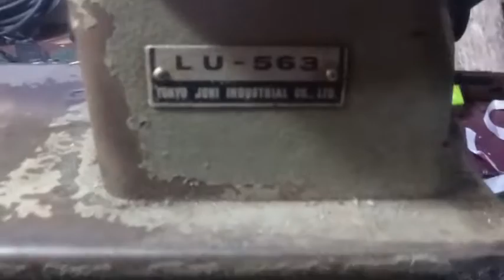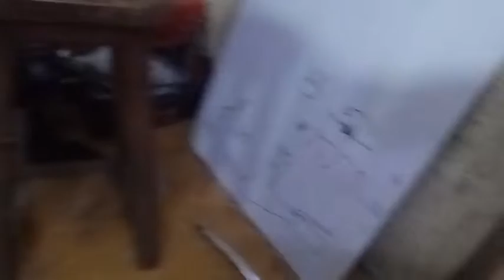Juki LU 563 cambio de lanzadera